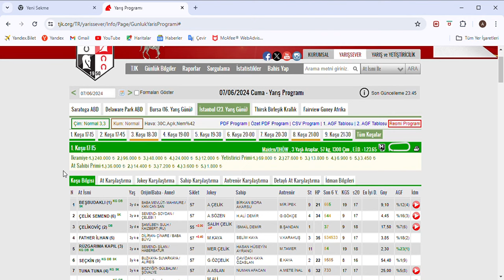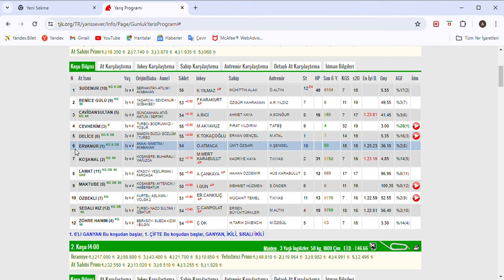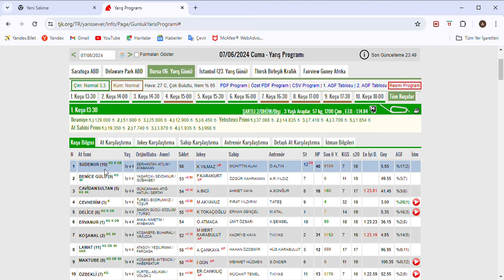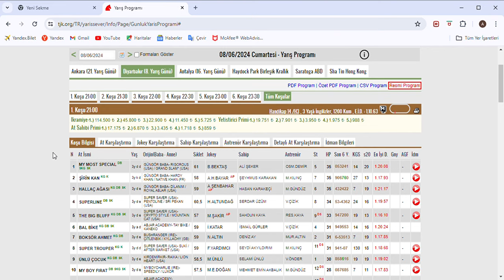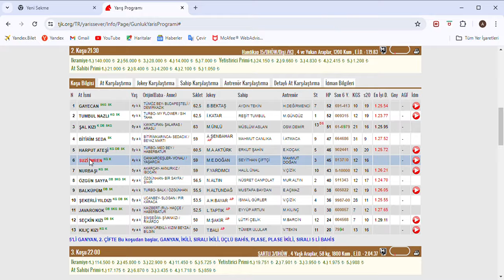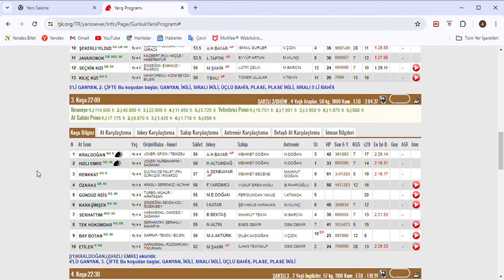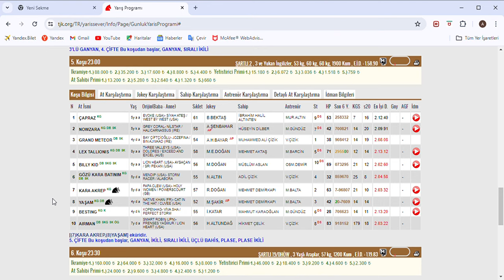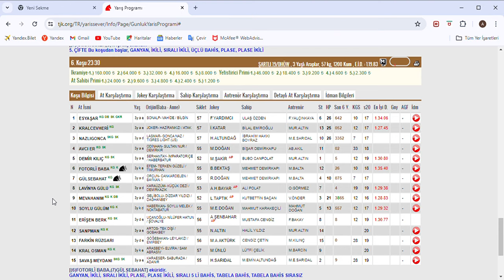( HERKESE AÇIK )SON DÜZLÜK 8 HAZİRAN 2024 CUMARTESİ DİYARBAKIR AT YARIŞ TAHMİNLERİ